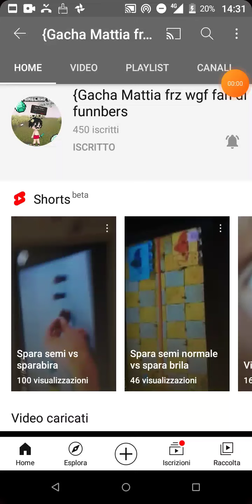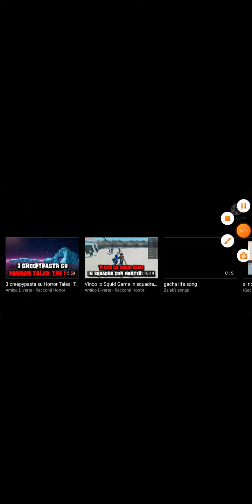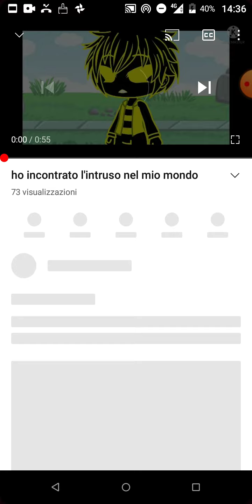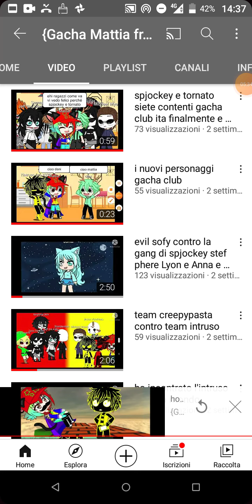Andate a visitare il canale di Mattia Mennitti FRZ WGF perché è bravissimo 😃